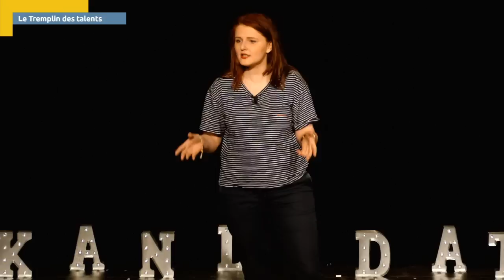Thais Vauquières - Kandidator 2018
Thaïs fait partie des révélations de l'année. Annoncée comme la nouvelle " Reine de l'Humour ", elle est en train  de s'imposer sur Paris, après avoir enflammé Lyon pendant 2 ans et le festival off d' Avignon l'été dernier.

RÉALISATION : Stefane Le Moal Cavielles
ASSISTANTS RÉALISATION : Sébastien Jégu, Quentin Boisserenq
CADREURS : Florian Lanoir, Claire Olivier, François Duval, Aldrick Brièche, Mathilde Morice, Bastien Teixeira, Kalhid Osman
PRODUCTION : ViàGrandParis / Kandidator 2017 / SLM ALFA Prod / VìaGrandParis Tv